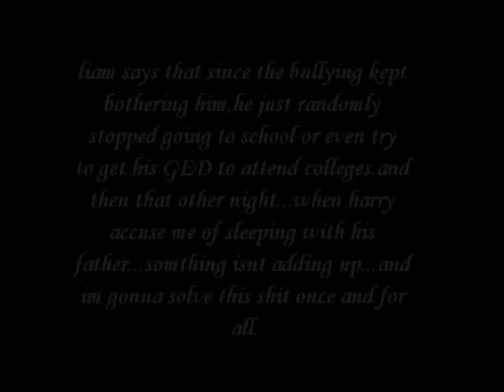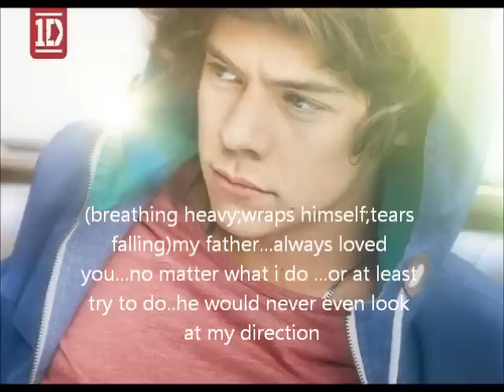This Love:{Larry Stylinson}EP.5 {Part 1/2}